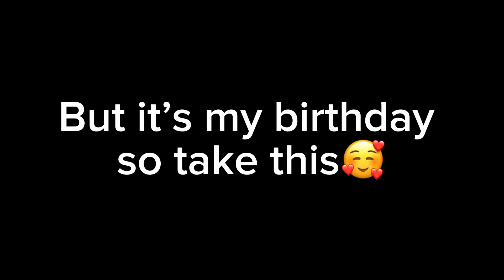Good Night to Me // YURI ON ICE // Victuuri // BIRTHDAY SPECIAL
My best quality is sharing a birthday with Yuuri, unfortunately I do not have a Victor😔